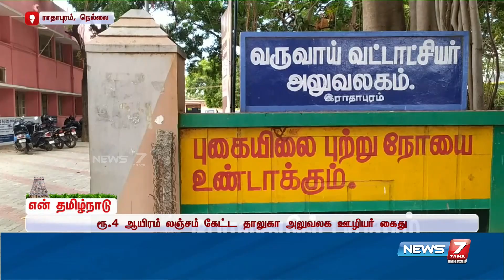சான்றிதழுக்காக லஞ்சம் கேட்ட அரசு ஊழியர் அதிரடி காட்டிய லஞ்ச ஒழிப்புத்துறை |rathapuram| nellai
சான்றிதழுக்காக லஞ்சம் கேட்ட அரசு ஊழியர்
அதிரடி காட்டிய லஞ்ச ஒழிப்புத்துறை |rathapuram| nellai|